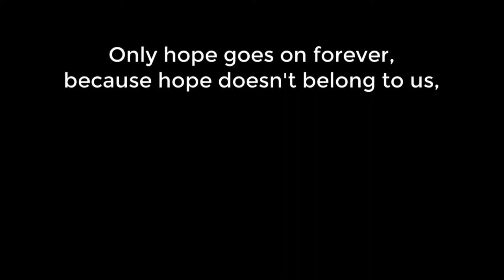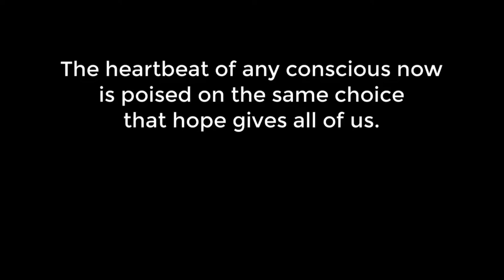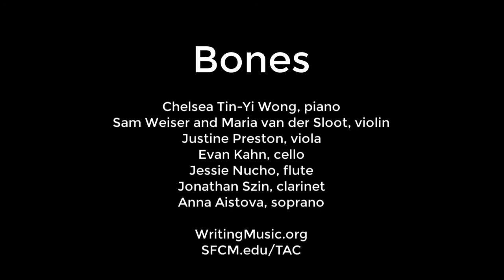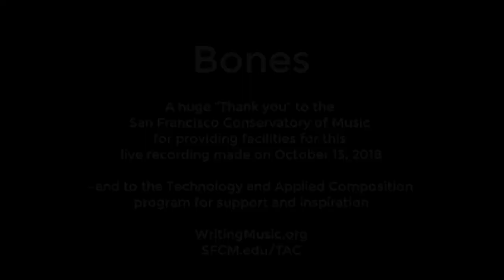"Bones" - A dance by Khala Brannigan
"Bones" is a dance choreographed by Khala Brannigan, with music by "Sky" (Jim Schuyler), Daria Novo, Costas Dafnis. Performed at San Francisco Conservatory of Music, October 13, 2018. The dancers are Khala Brannigan, Claire Fisher, Katie Meyers and Nathaniel Moore.

The three musical segments are "Rumors and Evidence" (Sky), "Unlikely" (Daria Novo), and "WeatherVeins" (Costas Dafnis).

Played live by musicians Sam Weiser, Maria van der Sloot, Justine Preston, Evan Kahn, Jonathan Szin, Jessie Nucho and Chelsea Wong at San Francisco Conservatory of Music.

online.